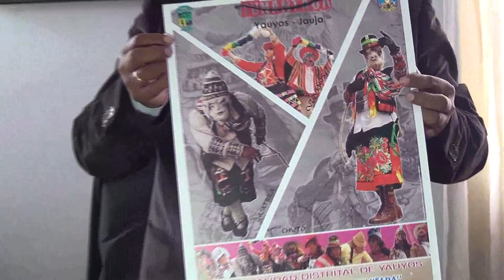ENTREVISTA CON ALCALDE DE YAUYOS JAUJA 2014 PERUMUNDO TELEVISION